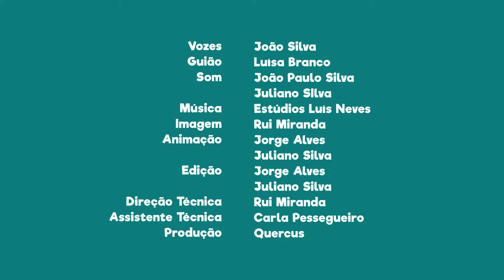FNT04E02 - PN do Douro Internacional: Rio Douro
Sabias que o rio Douro é o segundo maior rio da Península Ibérica?